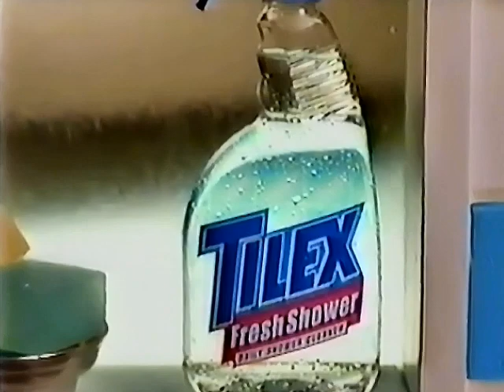Tilex commercial from 1998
Pulled from VHS Tape of September 6th 1998 broadcast of Baywatch on A-Channel.